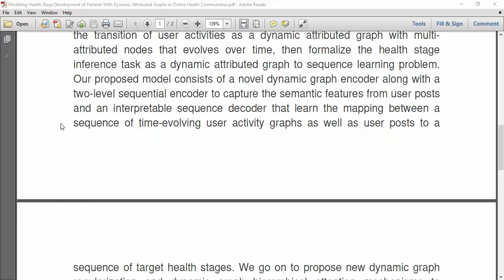Modeling Health Stage Development of Patients With Dynamic Attributed Graphs in Online Health Commun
IEEE PROJECTS 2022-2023 TITLE LIST

Python=5500/-
Mininet=7000/-
Dot Net Project =3000/-
Java Project=3000/-

* Complete Source Code
* Complete Documentation
* Complete Presentation Slides
* Flow Diagram
* Database File
* Screenshots
* Execution Procedure
* Video Tutorials
* Supporting Softwares

Support Specialization
* 24/7 Support
* Ticketing System
* Voice Conference
* Video On Demand
* Remote Connectivity
* Document Customization